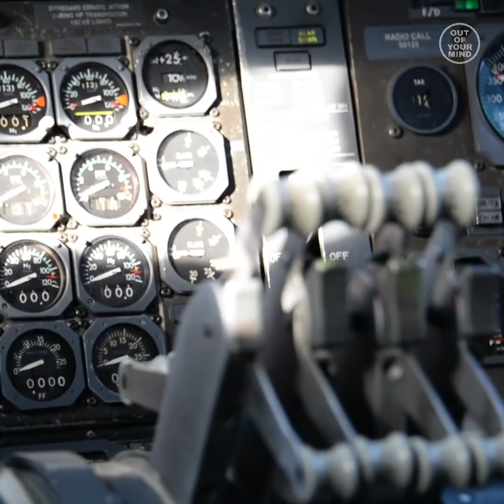How Long Can The Doomsday Plane Stay In The Air?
With in-flight refueling, the plane is capable of remaining airborne, with a test flight lasting 35 hours with its giant fuel tanks. This plane was designed to remain in the air for a full week in the event of an emergency. The E-4B fleet consists of four aircraft with a cost of $250 million each. It costs about $160,000 per hour for the Air Force to operate.